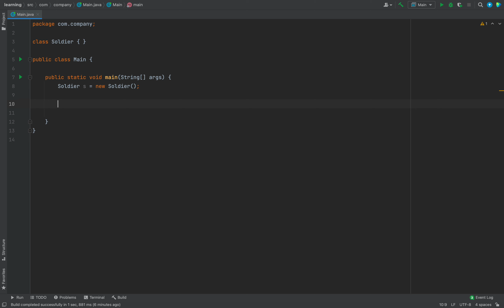[Java video 8] Java Garbage Collector nedir